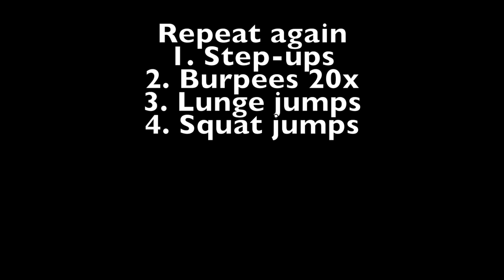Dressage Athlete Workout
Want to become a better Dressage rider? This video will give you some full body exercises and moves that will get you more fit for riding! It is very important to be fit and in shape if you want to be a good rider! Put on your tennis shoes and get moving!!